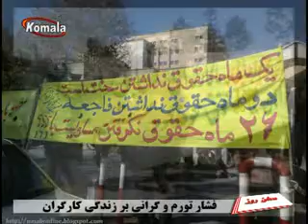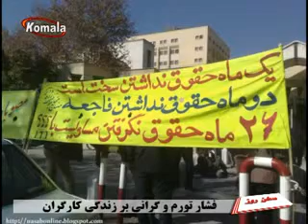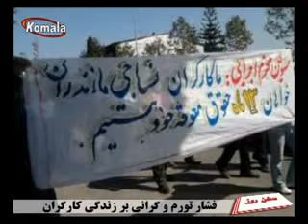سـخـن روز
فشار تورم و گرانی بر زندگی کارگران